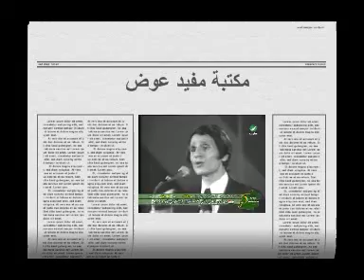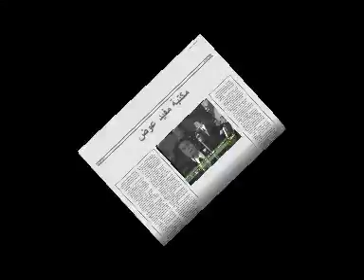أجمل كوبليه للعندليب ( 12 )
أجمل كوبليه لحليم ( 12 )
ضحكت تاني نفس الضحكة وراحت ماشية
زي الدنيا ماتيجي في ثانية وتمشي في ثانية